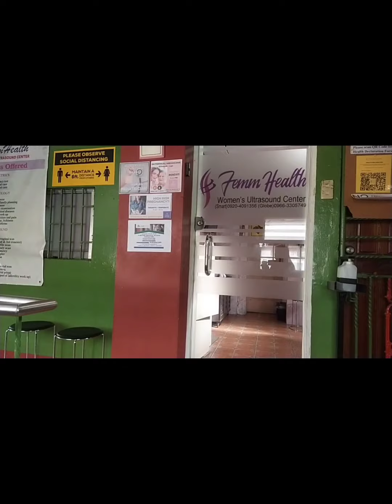kung para sayo , para sayo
mga KASUNGKI sobrang galing po ng o. b namin ni manong ko.. dra ivy jean balce  dito lang po yan sa femm health tandang sora quezon city.. sa ngayon po medyo may konting lungkot pero masyado pang maaga,. kaya wag mawawalan ng pag asa🙏🙏 please like share and SUBSCRIBE godbless po